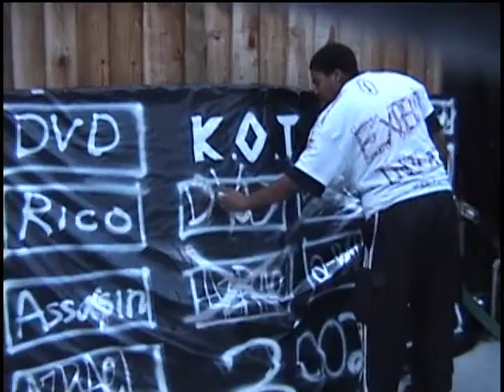BCW King of the Trampoline 2002 Recap Video